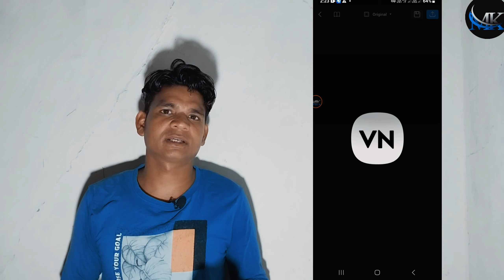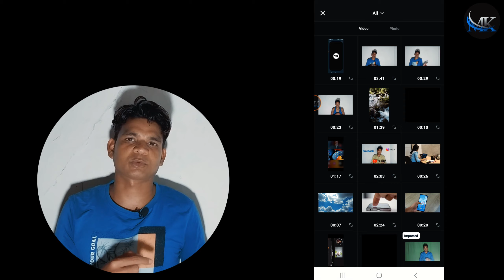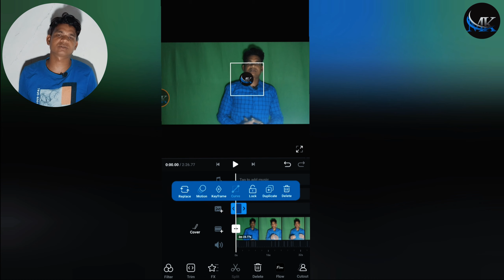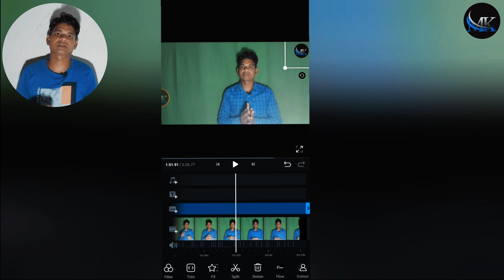𝐇𝐨𝐰 𝐓𝐨 𝐏𝐮𝐭 𝐋𝐨𝐠𝐨 𝐢𝐧 𝐘𝐨𝐮𝐫 𝐕𝐢𝐝𝐞𝐨//𝐀𝐩𝐚𝐧𝐞 𝐬𝐚𝐛𝐡𝐢 𝐕𝐢𝐝𝐞𝐨 𝐌𝐞 𝐋𝐨𝐠𝐨 𝐤𝐚𝐢𝐬𝐞 𝐥𝐠𝐚𝐲𝐞//𝐘𝐨𝐮𝐭𝐮𝐛𝐞 𝐕𝐢𝐝𝐞𝐨 𝐤𝐨 𝐩𝐫𝐨𝐟𝐞𝐬𝐬𝐢𝐨𝐧𝐚𝐥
𝐇𝐨𝐰 𝐓𝐨 𝐏𝐮𝐭 𝐋𝐨𝐠𝐨 𝐢𝐧 𝐘𝐨𝐮𝐫 𝐀𝐥𝐥 𝐕𝐢𝐝𝐞𝐨//𝐀𝐩𝐚𝐧𝐞 𝐬𝐚𝐛𝐡𝐢 𝐕𝐢𝐝𝐞𝐨 𝐌𝐞 𝐋𝐨𝐠𝐨 𝐤𝐚𝐢𝐬𝐞 𝐥𝐚𝐠𝐚𝐲𝐞//𝐘𝐨𝐮𝐭𝐮𝐛𝐞 𝐕𝐢𝐝𝐞𝐨 𝐤𝐨 𝐩𝐫𝐨𝐟𝐞𝐬𝐬𝐢𝐨𝐧𝐚𝐥 𝐛𝐧𝐚𝐲𝐞

All  Equipment Use me...

1) Mobile

2) Earphone